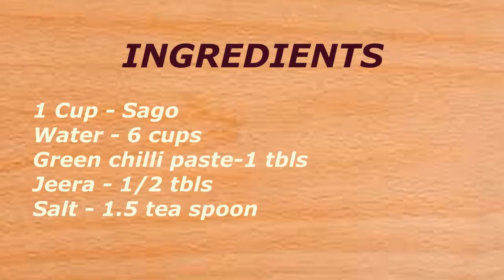Sabudana papads | సగ్గు బియ్యం వడియాలు | తయారీ విధానం Hot water తో